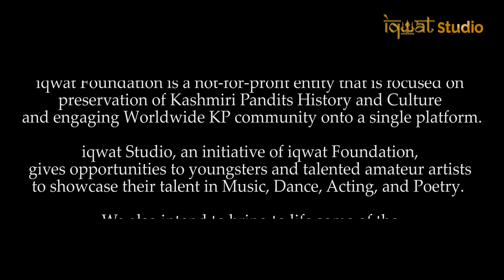Roshay | Avish Bhat | Full Song | iqwat Studio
iqwat Studio presents Roshay by Avish Bhat, a participant in iqwat Talent Hunt 2020.

Enjoy this rendition of the popular Kashmiri song which is part of Saen Taraz: A collection of songs by iqwat Studio.
Credits:
Original Lyrics:  Habba Khatoon
Singer: Avish Bhat